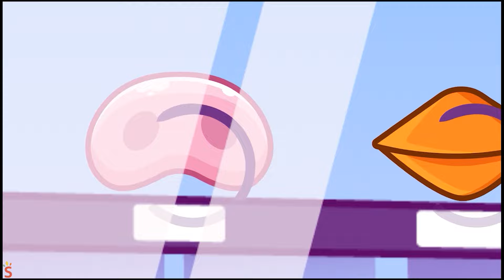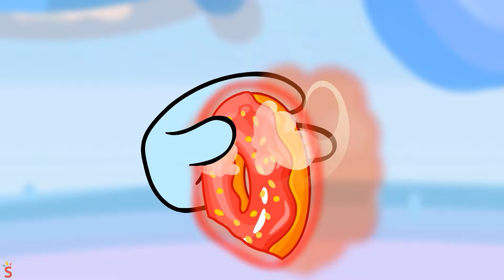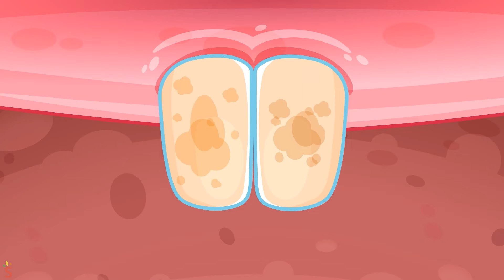Don's Choose The Wrong Box⭐Four Elements Song + More Kids Songs🚑🚓And Nursery Rhymes by Toddler Cars